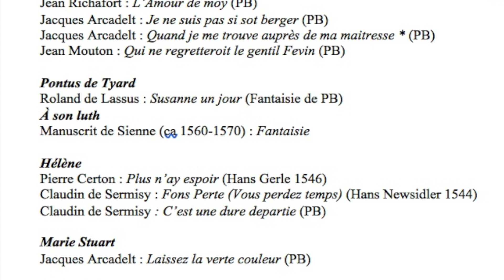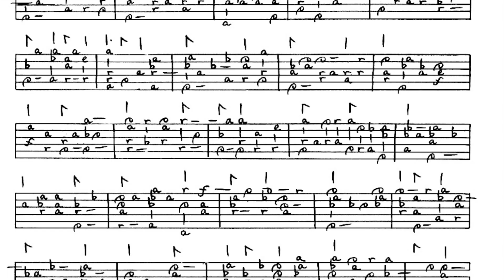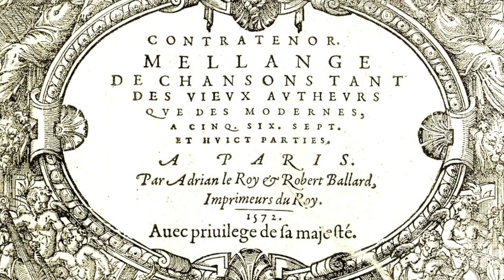Ronsard à son luth, "L' Amour de moy" (Volume 58 de la Sté Française de Luth)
L' Amour de moy (Anonyme - Richafort) par Pascale Boquet, luth. Extrait de "Ronsard à son luth", Volume 58 de la Société Française de Luth, 30 Chansons des compositeurs favoris du poète (Mouton, Moulu, Richafort, Josquin, Janequin, Sermisy, Certon, Arcadelt, Lassus…) transcrites pour luth par Le Roy, Phalèse, Gerle, Newsidler & P.Boquet. Extrait audio provisoire, CD à paraître en 2020, avec Benoît Damant, récitant.